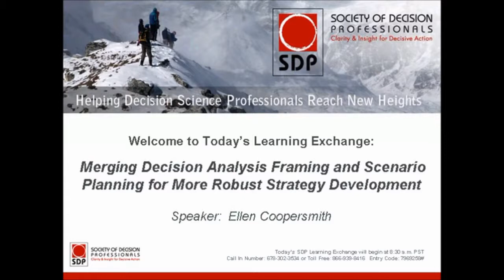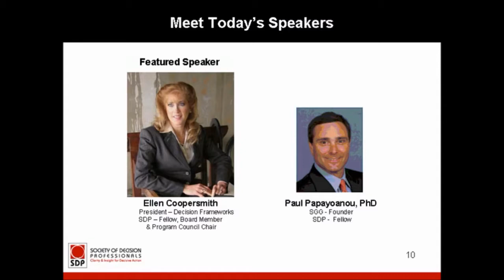Merging DA short